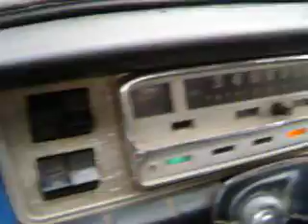1971 Fiat 125p 1500 Klasyk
1971 Fiat 125p 125 p 1500